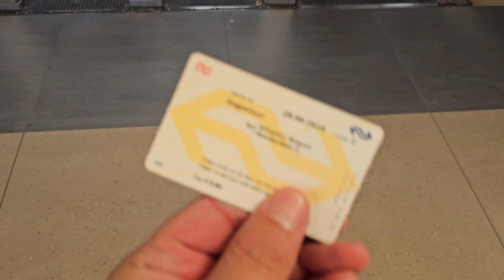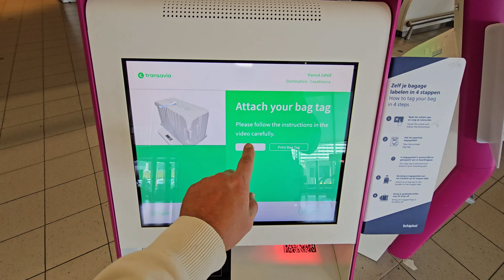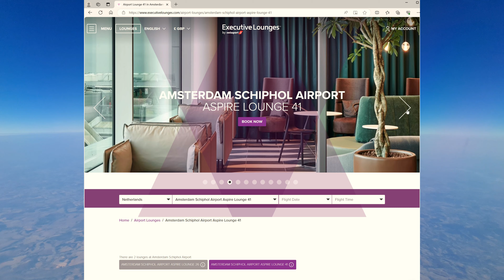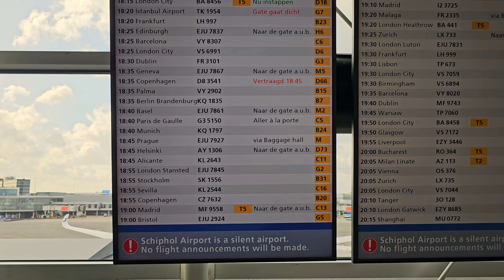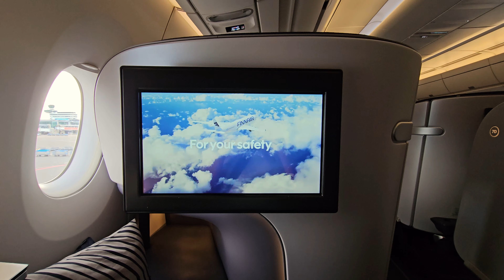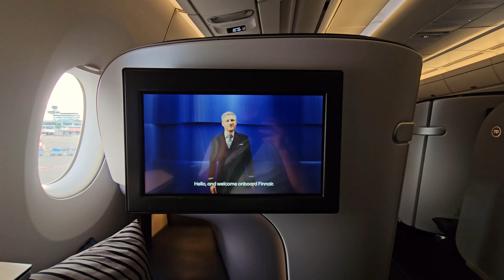Why I love Finnair's NEW Business Class seat!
Having flown the older product over a year ago we couldn't wait to try this very unique approach to Business Class. The food, the seat and the incredible cabin crew onboard Finnair's A350-900 with-in Europe.

Flight no.    - AY 1306
Plane type  - Airbus A350-900
Date            - 24/04/2024
Route          - Amsterdam to Helsinki
Seat            -  8A

0:00 Introduction
0:45 Amsterdam
2:25 Airport viewing area
3:50 One World lounge
5:42 Boarding
7:00 Business Class cabin
8:07 Take off
9:06 Seat tour
10:44 Entertainment
12:02 Meal service
13:33 Bathroom tour
15:08 How was the flight?

About us:
We love travelling and sharing our journeys with you. For more content please visit our

Upcoming videos:
- United Boeing 757 | Economy
- Lufthansa Boeing 747 | Business Class
- Air India Express | Economy
- Qantas Business Class Lounge | Hong Kong
- Radisson Blu hotel | Chennai